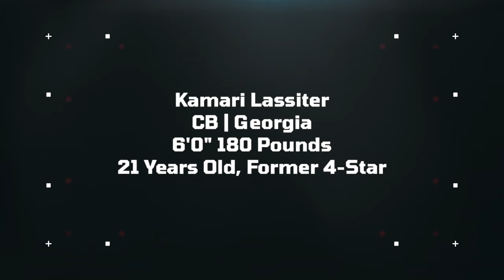Kamari Lassiter 2024 NFL Draft Scouting Report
Jordan de Lugo's 2024 NFL Draft Scouting Report for Georgia Cornerback Kamari Lassiter.